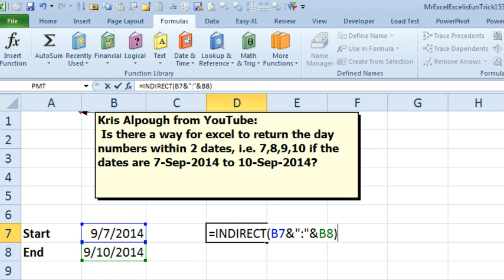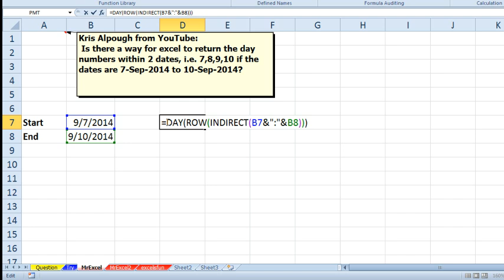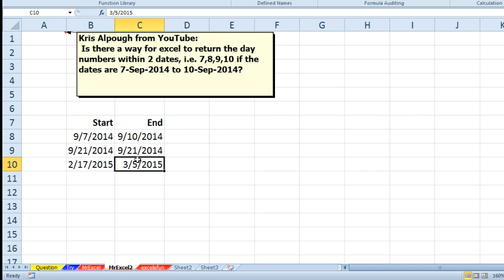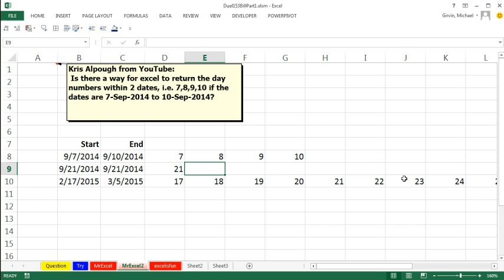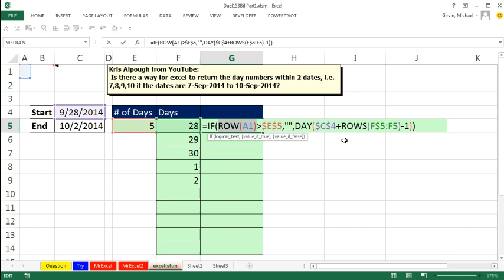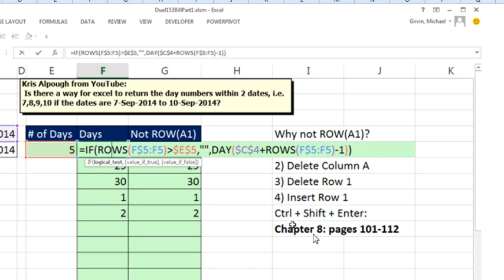Excel - Dueling Excel - List all Day Numbers In a Date Range - Duel 153 - Episode 1864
Microsoft Excel Tutorial: Dueling Excel - List all Day Numbers In a Date Range - Duel 153.

Welcome to another exciting episode of the Dueling Excel podcast! In this episode, Bill Jelen from MrExcel and Mike Girvin from Excel Is Fun will be tackling a tricky problem - how to return the day numbers within a date range in Excel. This is episode 153, and we're calling it "Return the Day Number Within 2 Dates".

Mike has a couple of different ways to solve this problem, but Bill has one trick up his sleeve. He uses the INDIRECT function to create an array of dates between the start and end dates. Since dates are stored as serial numbers in Excel, Bill uses the ROW function to return the day numbers from the array. This formula can be copied and pasted to return the day numbers for any date range.

However, Bill runs into a problem when trying to use the CONCATENATE function to wrap the formula and make it more dynamic. He also doesn't have the MCONCAT add-in, so he can't use that either. But never fear, Mike has a solution that doesn't involve VBA. He uses a non-array formula with the IF function and a formula number incrementer to dynamically return the day numbers within the date range. However, he warns against using the ROW function in this way, as it can cause problems if the spreadsheet is structurally changed.

In the end, both Bill and Mike come up with creative solutions to the problem, showcasing their expertise in Excel. So, if you're struggling with returning day numbers within a date range, be sure to watch this episode and learn from the best. And don't forget to check out Bill's book "Control Shift Enter" for more useful formula elements.

Table of Contents:
(00:00) Return the Day Number Within 2 Dates
(00:12) Mike and Bill discuss different approaches to the problem
(00:22) Bill's solution using INDIRECT and ROW functions
(01:00) Copying the formula to multiple cells
(01:33) Bill's VBA solution
(02:08) Mike's non-array formula solution using IF and formula number incrementer
(03:02) Bill's thoughts on Mike's solution and the use of ROW of A1
(03:25) Mike's explanation of the formula number incrementer
(04:09) Testing the formula with different dates
(05:00) Adjusting the formula for longer date ranges
(06:06) Potential issues with using ROW of A1
(06:59) Clicking Like really helps the algorithm

This video answers these common search terms:
Excel concatenate function
Excel control enter
Excel control shift enter book
Excel day function
Excel formula to calculate number of days
Excel if function
Excel indirect function
Excel number incrementer
Excel return day numbers within two dates
Excel row function
Excel serial number
Excel VBA code

Given a start date and an end date, how do you produce a list of all the day numbers?  For example, between Feb 28 and March 5, you would want the list 29,1,2,3,4,5.
Mike and Bill show several different ways to solve this question.